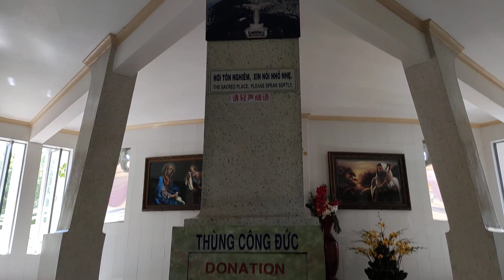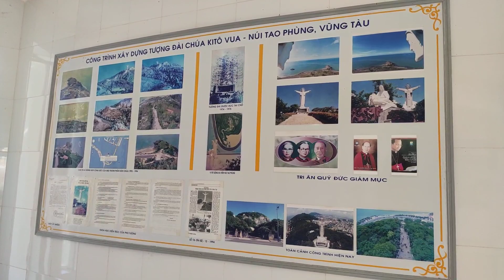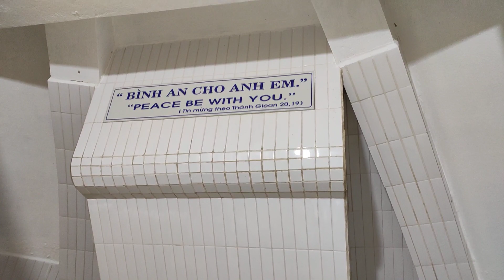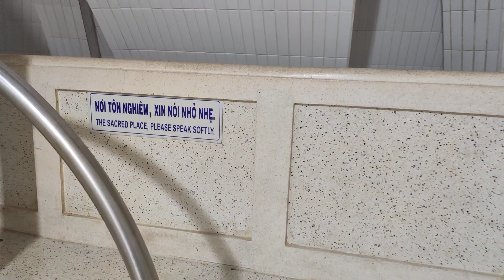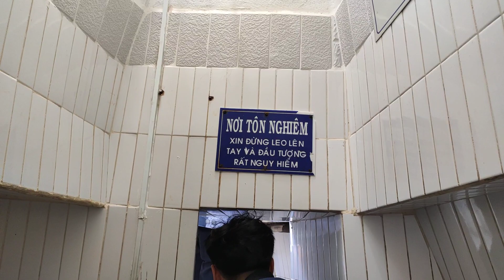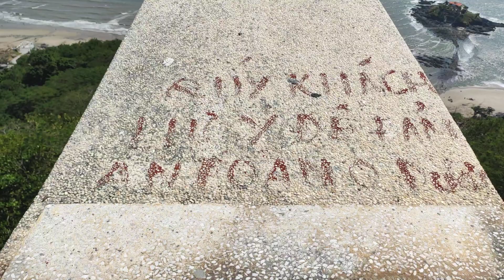[Tui Đi] Đường vào trong tượng Chúa giang tay - Vũng Tàu 2020 - Inside of Christ of Vũng Tàu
[Tui Đi] Đường vào trong tượng Chúa giang tay - Vũng Tàu 2020

Tượng Chúa Kito hay còn gọi là tượng Chúa dang tay, là một trong những điểm tham quan Vũng Tàu nổi tiếng được rất nhiều du khách ghé thăm. Nằm trên đỉnh núi Nhỏ, thành phố Vũng Tàu, tượng được xây dựng vào năm 1974. Tượng Chúa Kito có chiều cao 32m, sải tay dài 18,3m đứng trên độ cao 170m, với hướng nhìn ra biển tuyệt đẹp, bên trong là 133 bậc thang lên tận 2 tay của tượng. Đứng ở đây, du khách có thể phóng tầm mắt ra xa, ngắm quang cảnh rộng lớn.

Tượng Chúa Kitô có thể được coi như phiên bản, có nét tương đồng với Tượng Chúa Kitô cao hơn 2m tại thành phố Rio de Janeiro của Brasil – một trong những bức tượng lớn nhất Châu Á.

Công trình đồ sộ ở địa điểm tham quan Vũng Tàu này khiến cho nhiều du khách muốn đến thành phố biển. Đến đây, bạn không chỉ được khám phá chinh phục mà còn có cơ hội thưởng ngoạn toàn cảnh thành phố từ trên cao.

Trên đỉnh ngọn núi Nhỏ, tượng Chúa Kitô cao sừng sững, vững chãi với hai cánh tay dang rộng như nâng đỡ con người. Bề mặt tượng hướng ra biển vẻ đầy hiền hòa, bao dung như đang che chở bao bọc chúng sinh.

Dù chỉ là bức tượng được xây nên từ bê tông cốt thép, nhưng những chi tiết thuộc về thẩm mỹ và nghệ thuật như tư thế đứng, nét mặt, thần thái, trang phục… đều được thể hiện hết sức sinh động, mềm mại và đầy sức sáng tạo.

Để lên được đến đỉnh chiêm ngưỡng tượng Chúa Kitô tịa địa điểm du lịch này, du khách phải vượt qua gần 800 bậc thang, hai bên đầy hoa và rợp bóng cây. Đây được coi như một thử thách ngọt ngào dành cho những du khách mộ đạo và muốn khám phá cảnh đẹp.

Nếu mỏi chân, du khách có thể ngồi nghỉ ngơi trên những chiếc ghế đá và trạm dừng chân dọc đường lên tượng Chúa. Nếu nghỉ tại trạm dừng chân, khách tham quan còn được tận hưởng không khí mát lành cùng muôn hoa khoe sắc, nhìn lên bức tượng hùng vĩ, nhìn ra hướng biển với những con sóng xô bờ, con thuyền nhấp nhô trên biển cả lênh đênh.

Chỉ đơn giản là vậy thôi, nhưng hành trình của điểm đến Vũng Tàu này cùng mang lại cho mỗi người khi đặt chân đến nơi đây, một cảm xúc riêng, rất tuyệt vời.

Địa chỉ: Nằm ở Thùy Vân, Phường 2, thành phố Vũng Tàu, Bà Rịa – Vũng Tàu
Giờ mở cửa: 07h00 sáng – 17h00 chiều